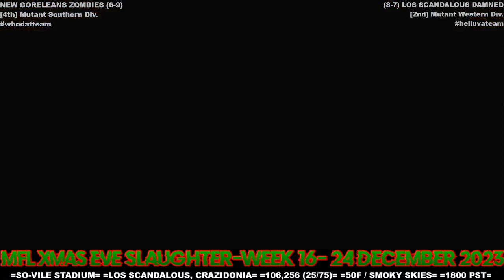MFL 2023 Season Week 16 New Goreleans Zombies @ Los Scandalous Damned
Stadium: SO-VILE Stadium
Location: Los Scandalous, Crazidonia
Weather: 50F / Smoky Skies